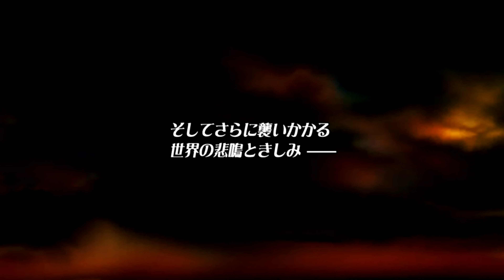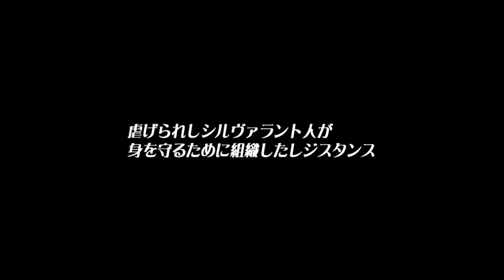【RPG】 テイルズ オブ シンフォニア ラタトスクの騎士 第1話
ロイド達の活躍によって、世界があるべき姿を取り戻し、新たな大樹が蘇って2年。平和を取り戻したかに見えた世界には、統合によって発生した異常気象や環境の変化、文明レベルの違いなどから衝突や差別などが起こり、一部のシルヴァラント人は次第に世界統合を行った再生の神子・コレットや彼女を取り巻くマーテル教会、テセアラ人を憎むようになっていた。やがて、シルヴァラント人を守るためのレジスタンス運動組織であるヴァンガードが結成される。ある日、血の粛清と後に呼ばれる、ヴァンガードとマーテル教会との衝突で多くの人々が殺される事件が起きた。その事件で両親を殺されたエミルは、リヒターやマルタ、センチュリオン・テネブラエと出会い、首謀者とされているロイドの真意そして、ラタトスク・コアを巡る戦いに巻き込まれる。

※　本動画は「テイルズ オブ シンフォニア ラタトスクの騎士　ライブ配信及び動画・画像投稿に関するガイドライン」に基づき投稿しております（本動画はムービーのみをそのまま投稿したものではなく、通常のゲームプレイ動画です。メニュー画面以外はほぼカットしておりません。ムービーがやたら長いのはこのゲームの仕様であり、プレイ動画を投稿している投稿者にとって共通の課題です。）